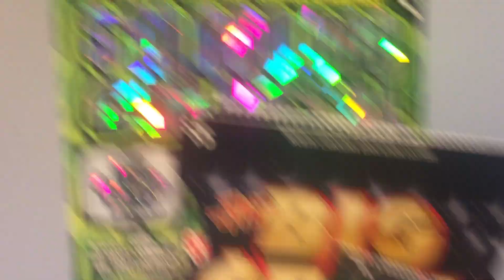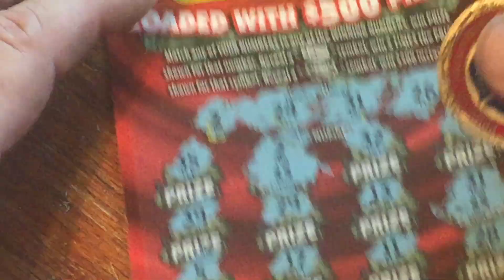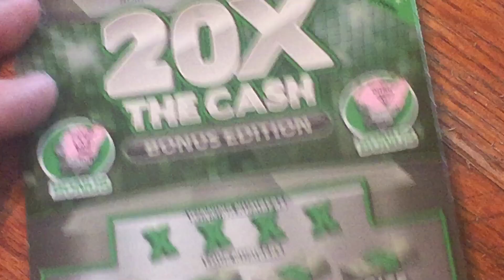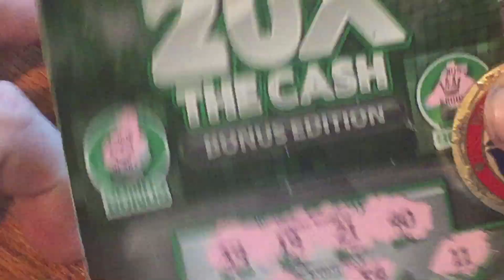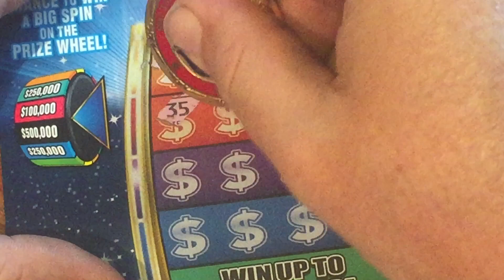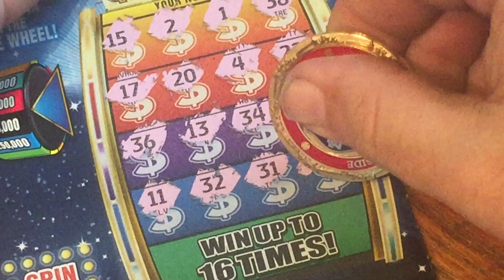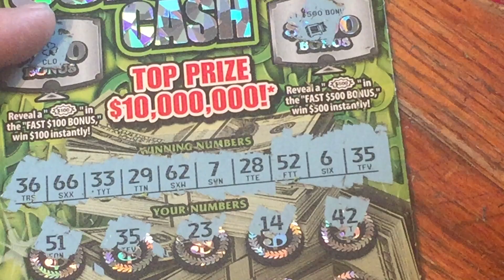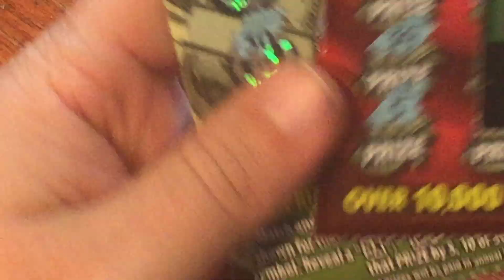$100 NC scratch off lot with several wins!